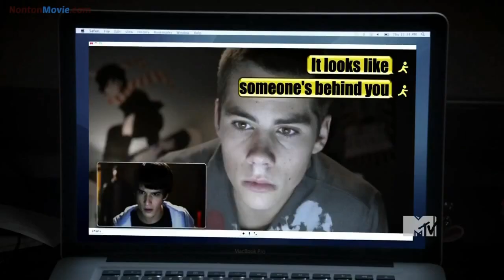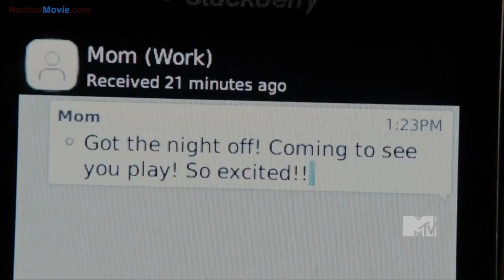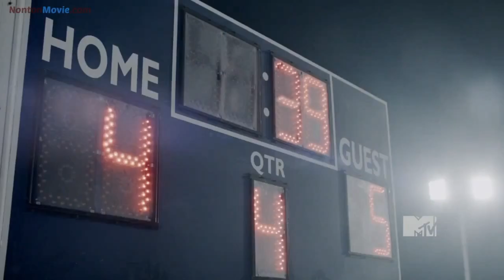TW S1 (E2) Terbongkarnya Identitas Si Mayad Yang Menghilang